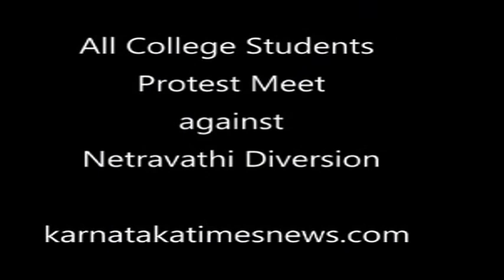Students protest against Yettinahole Water Project in Mangaluru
Students of Various Colleges  protest against the controversial Yettinahole Integrated Drinking Water Project in Mangaluru.Video By karnatakatimesnews.com.